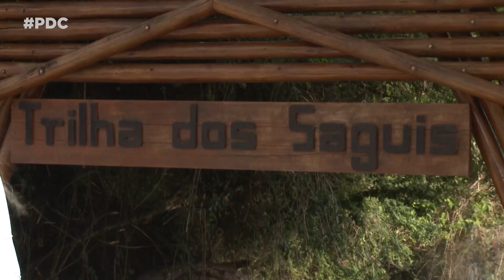PDC Reportagem - Mata dos Saguis